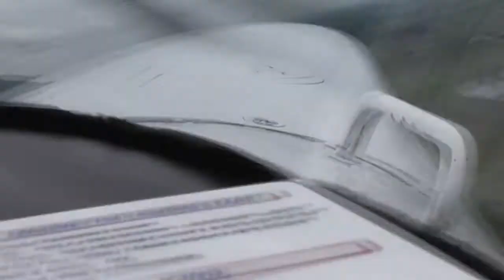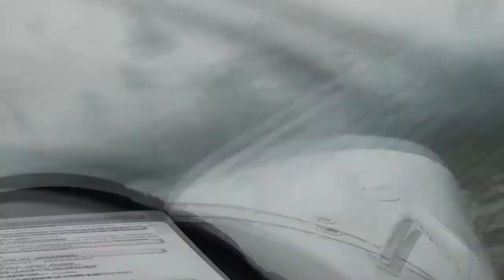Landing at Woodland- June 3, 2012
Inside RP-C1513, one of the best (in my opinion) Cessna's here in the Philippines. Landing in Woodland following the Runway 8 traffic pattern from the North. Sorry in case of the bad view, there's no other place to put the camera in... Ultralights are the usual users of this airfield.